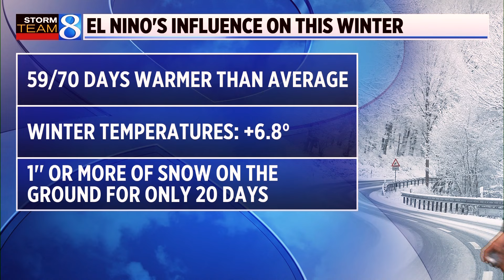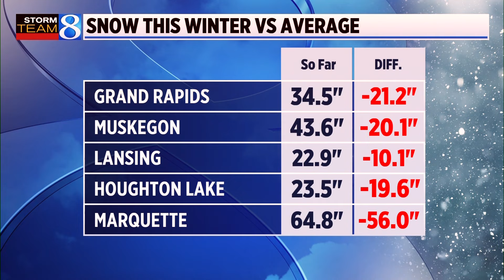Snow Conditions Report: Feb. 8, 2024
Storm Team 8 meteorologist Matt Kirkwood had a feeling this winter would be lackluster considering the strong to moderate El Nino in place, but he didn't think it would be this bad.